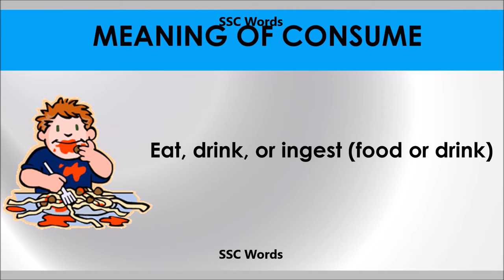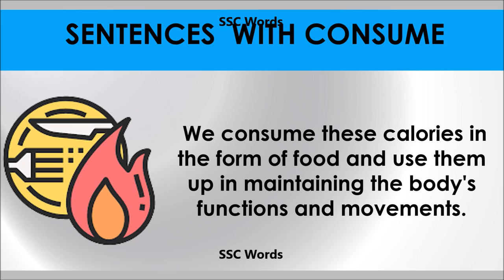Consume - Improve English - Meaning and 5 sentences - GRE / CAT / GMAT word - SSC Words